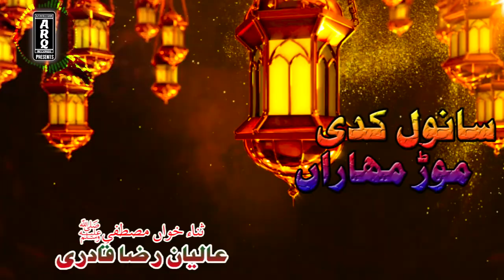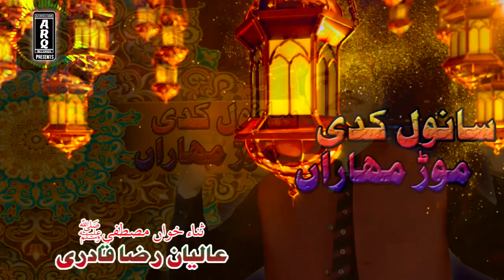Sanwal Kadi Mor Muhara New Naat 2020 By.||Aliyan Raza Qadri